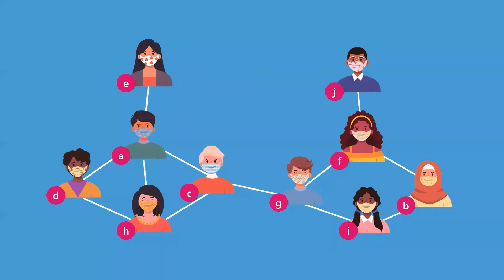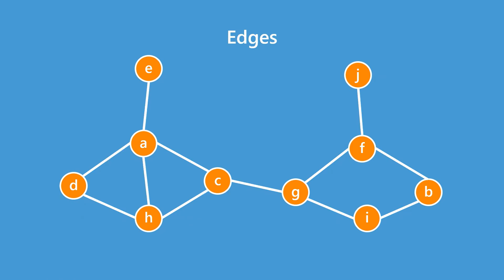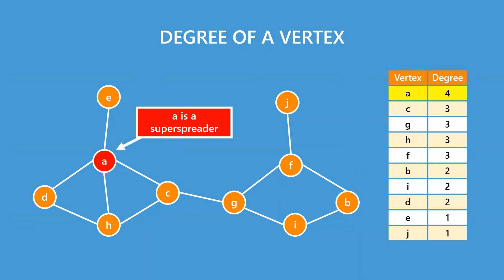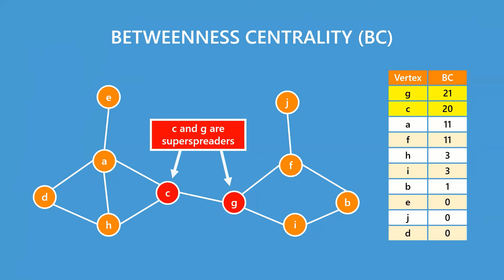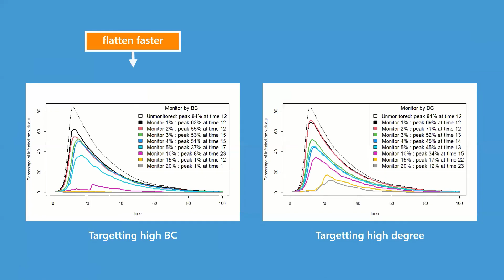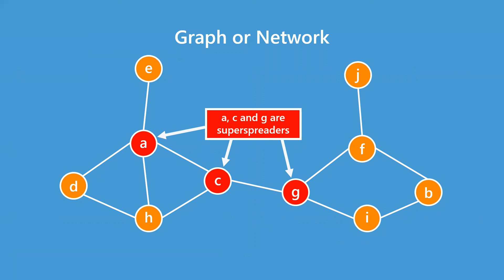Who are the superspreaders?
Further reading:
Razak F. A & Expert P.
Modelling the Spread of Covid-19 on Malaysian Contact Networks for Practical Reopening Strategies in an Institutional Setting, Sains Malaysiana (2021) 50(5): 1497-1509

Modelling Heterogeneity and Super Spreaders of the COVID-19 Spread through Malaysian Networks
Symmetry 2021, 13(10), 1954
Fatimah Abdul Razak & Zamira Hasanah Zamzuri
10.3390/sym13101954

Concept, content, storytelling and narrator:
Fatimah Abdul Razak
Dept. of Mathematical Sciences
Fac. of Science & Technology
Universiti Kebangsaan Malaysia
(The National University of Malaysia)

Content design and editor:
Miza Mumtaz of Pentaztic Projects